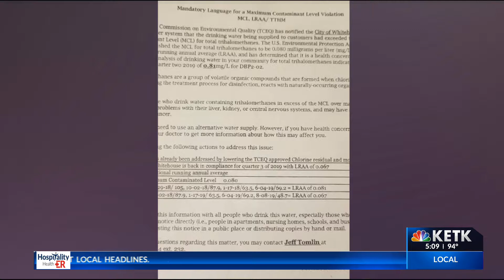Whitehouse warning residents about water quality